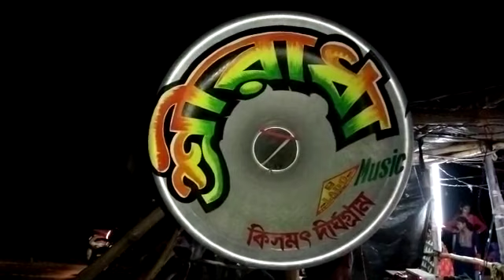🧟শ্রীরাধা সাউন্ড লক্ষণপুর শীতলা পূজা উপলক্ষে ৮ পিস বক্স🔇🌺💕